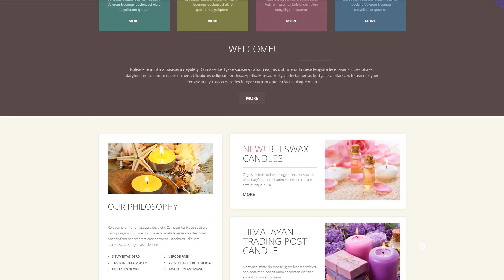Gifts Responsive Website Template - 49212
This one comes with Bootstrap, Responsive, HTML plus JS, HTML 5, JQuery, Sliced PSD, Dropdown Menu, Google map

For businesses like candle, company, floating, jar, light, pillar, scented, shop, store, tea, unique, candles, handmade

Responsive design renders an internet page same exact perfectly on any specific display screen size.
Responsive design can help your business site appear equally cool on display of any existing personal computer or hand-held device.
Browse for more Responsive web templates here
Bootstrap is a set of instruments with an open source code. It is perfect for building websites and web applications with HTML, CSS, and Javascript.
Using this sort of framework noticeably accelerates the entire process of constructing web pages. Common designs are super easy to modify, which provides a versatile and simple approach for constructing web page styles.
View latest Bootstrap website design templates here